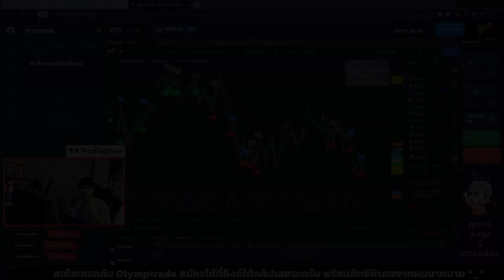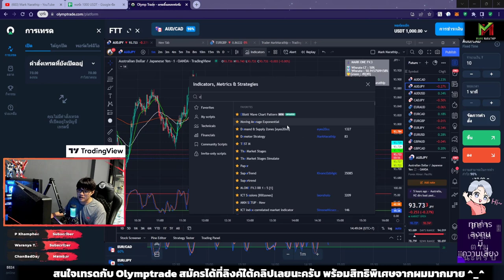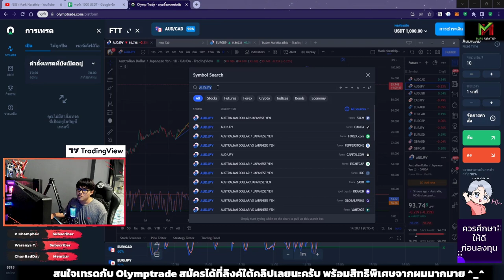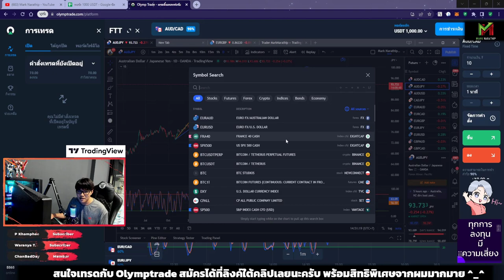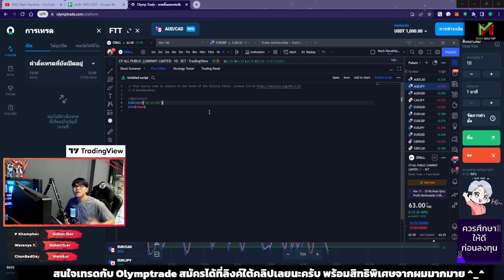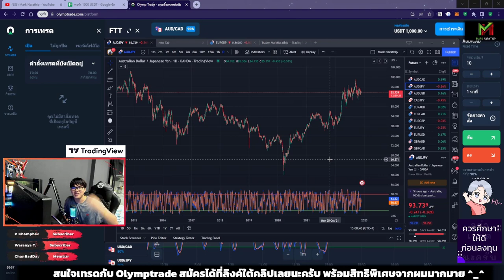ทำไมวิเคราะห์ใน Tradingview ถึงดีกว่า ? (ตอบคำถามเพื่อน ๆ)